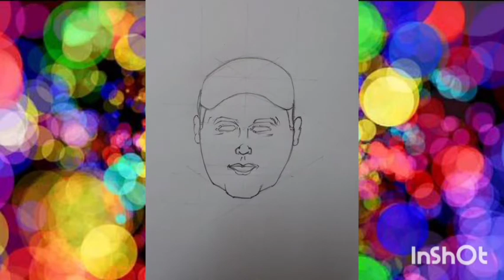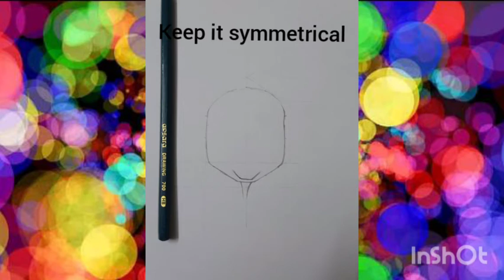5 minute cartoon sketch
5 minute cartoon sketch tutorial for beginners